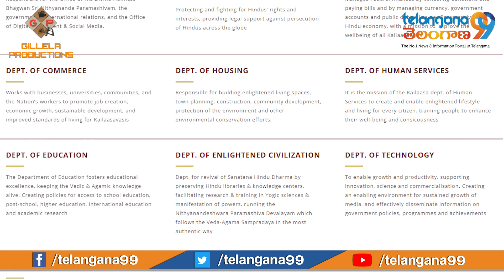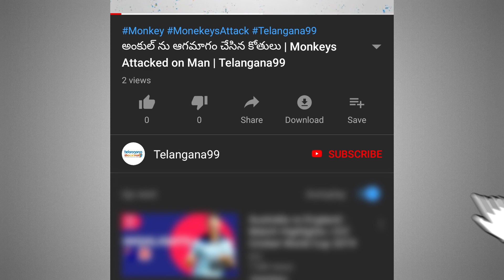Nithyananda has set up his own country 'Kailaasa' | Telangana99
Rape accused and godman Nithyananda has reportedly set up his own country 'Kailaasa' even as government agencies continue to search for him in India. Though location of this 'nation' is still a mystery, its website says it's a "nation without borders created by dispossessed Hindus from around the world who lost the right to practice Hinduism authentically in their own countries".

A news report, however, claims it's a private island, which Nithyananda allegedly bought from Ecuador, a country on South America's west coast, near Trinidad and Tobago.